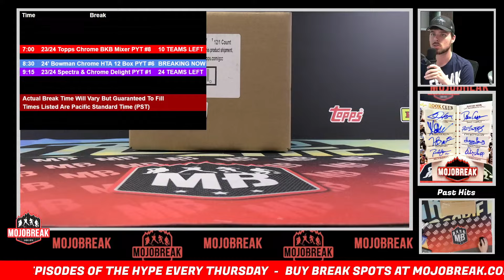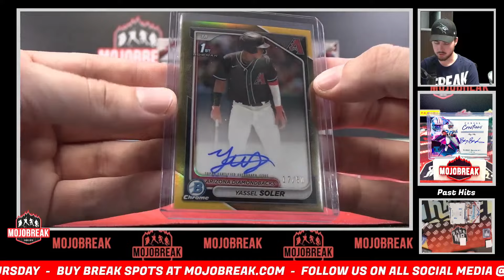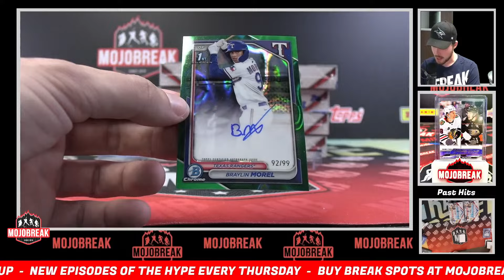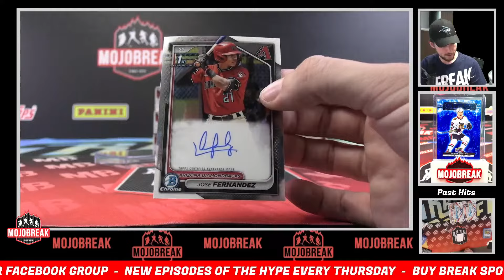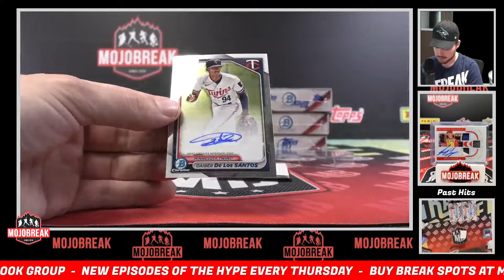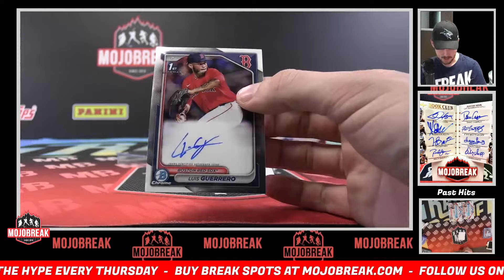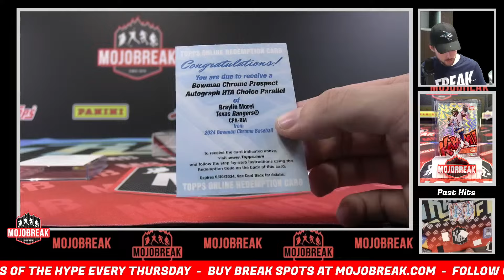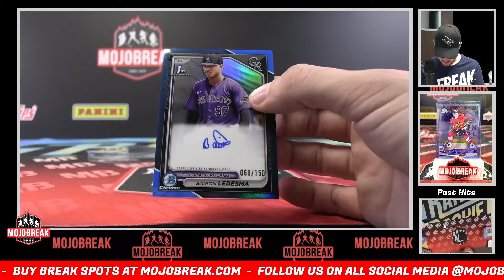Pick Your Team #6 - 2024 Bowman Chrome Baseball HTA Choice 12 Box Case Break - 09.12.24